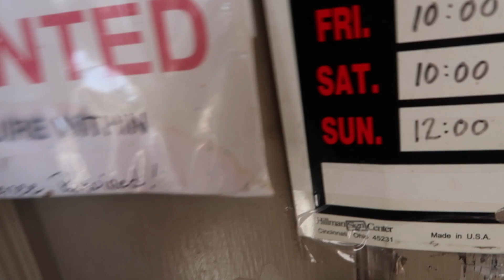BIRDS ARE TAKING OVER THE STORE!